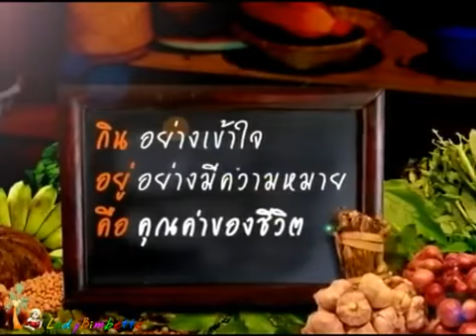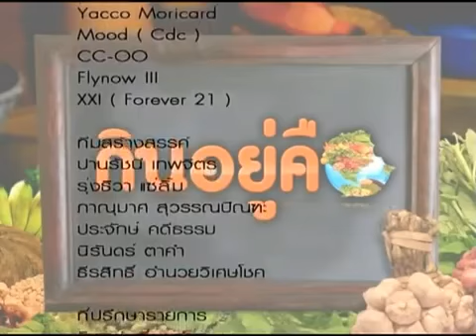กินอยู่คือ - ที่บ้านเกษตรสมบูรณ์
รายการกินอยู่คือ ได้ออกเดินทางไปถ่ายทำวีดีโอสารคดีเศรษฐกิจแบบพอเพียง ที่หมู่บ้านเกษตรสมบูรณ์ ต.ร่มเย็น อ.เชียงคำ จ.พะเยา ซึ่งเป็นหมู่บ้านพัฒนาตัวอย่าง ใช้เศรษฐกิจพอเพียง ท่านสามารถติดตามรับชมประวัติของหมู่บ้านของเราได้ที่ หรือ สอบถามรายละเอียดเพิ่มเติมได้ที่ ครับผม ท.ทิวเทือกเขา